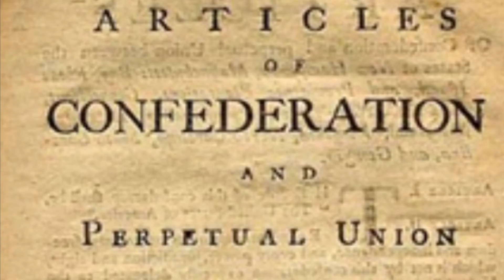March 25, 1787 - The Constitution Convention officially begins in Philadelphia.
History of U.S. Constitution- part 3